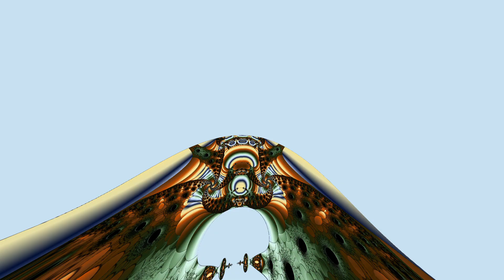Fractal 2077 (no sound)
Fractal video, no sound